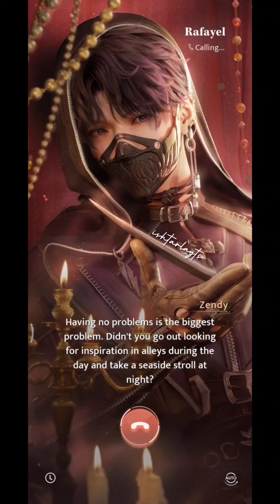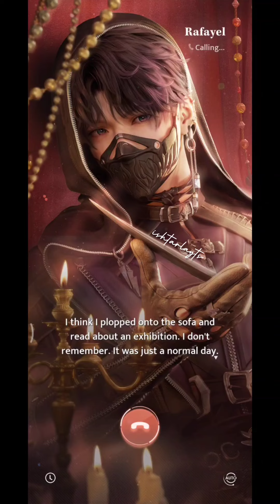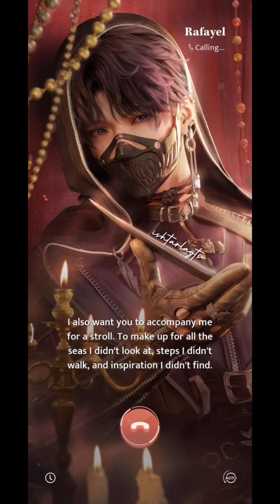Rafayel Pedometer Ranking (Voice Call)